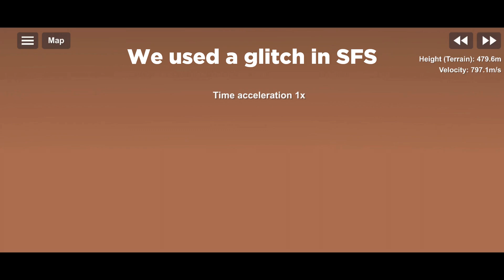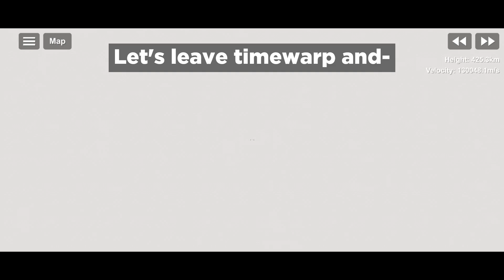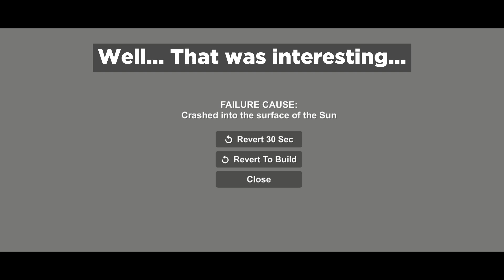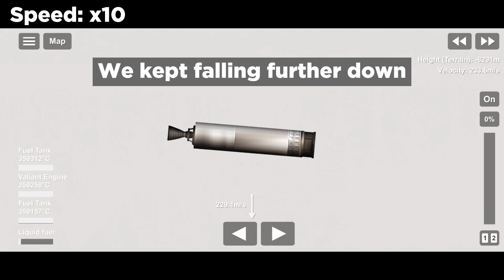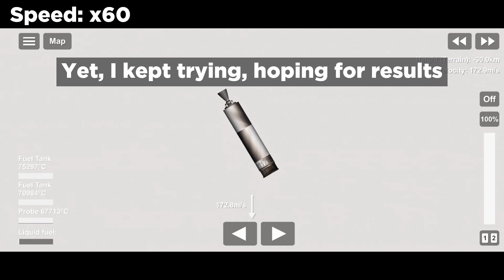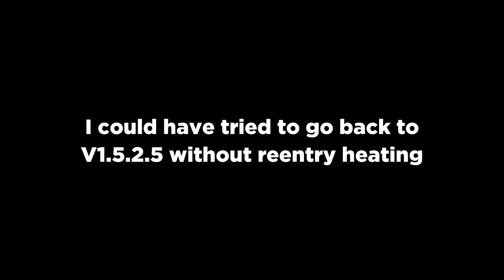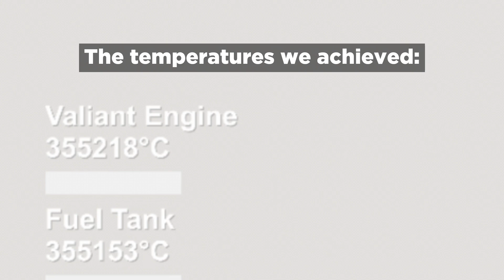I Landed on the SUN in Spaceflight Simulator and SURVIVED!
You must have landed on the Earth, most on the Moon, some on Mars, very few on Mercury...
But have you ever landed on the Sun?
Technically not 'landed' since the Sun does not have a solid surface to land on.
In this video, I built a rocket and journeyed into the Sun and explored some weird glitched that we caused when we stretched the game to its limits.

TECHNICAL DETAILS
This was played on a Normal difficulty, Sandbox world in Spaceflight Simulator Version 1.5.9.15 and 1.5.10.5 (switched when the Team Curiosity logo appears on screen) on Android with the Beta Testers program enabled. Some features may not be accessible to the public version yet.
Edited in Blender 4.1
Thumbnail made in Canva and Blender 4.1

TIMESTAMPS
00:00 - Previously...
00:20 - Building and Preparation
00:40 - Onwards!
01:22 - At The Sun
04:00 - Discovery...
06:52 - If Only...
07:10 - Outro